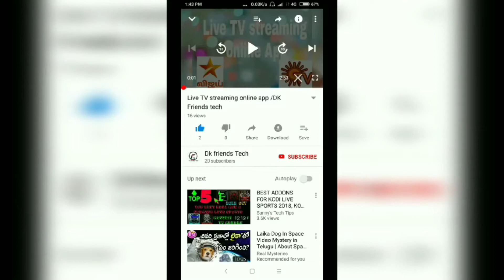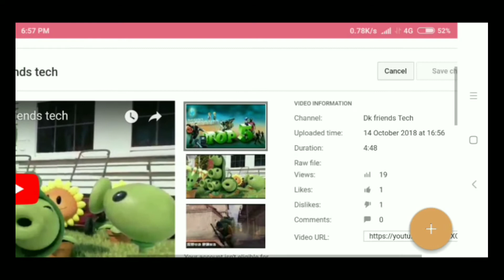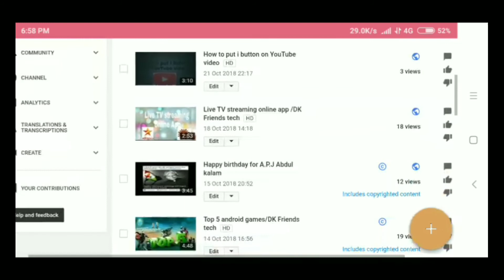How to put thambnail on YouTube video in Tamil/DK Friends tech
Thankyou